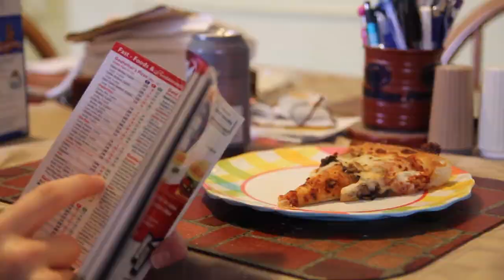A Day in the Life of a Diabetic -HD-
This video was created for an audio and video class.  The assignment was to create a short 60s film with the subject "A day in the life."  I chose to highlight the life of my diabetic brother.